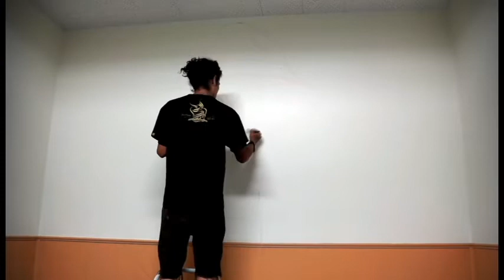D.S Studios Graffiti Painting by Armando Rosete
Henry Chavarria
Dollars and Scholars Clothing & Tattoos